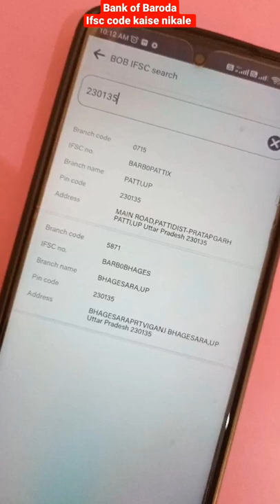Bank of Baroda IFSC code Kaise Nikale